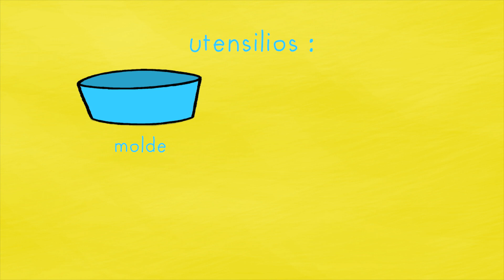Simón - Receta de tarta de yogur - Contenido extra | Clan TVE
Aprende a hacer esta receta de tarta de yogur con Simón.